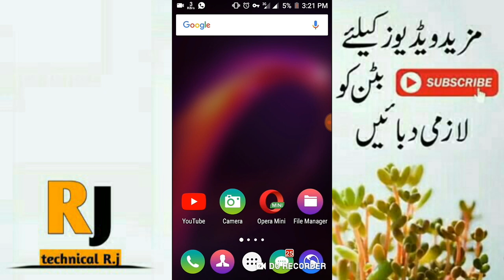🔴Pakistan VS Sri live match Free on jazz For life time